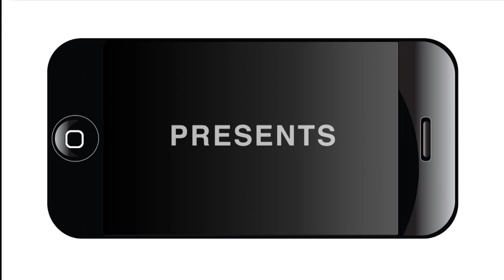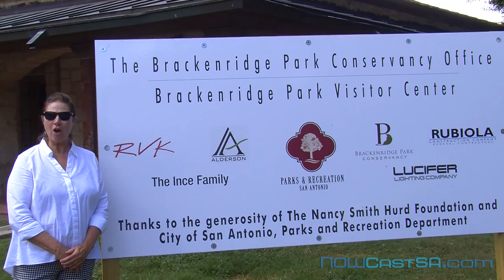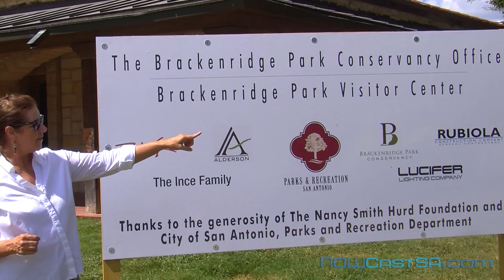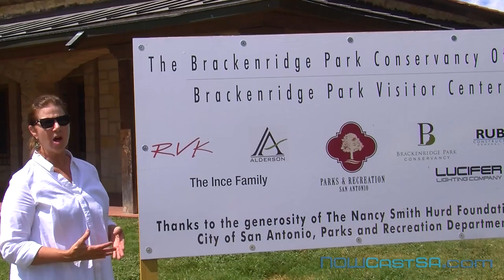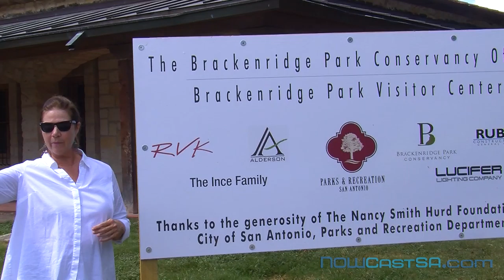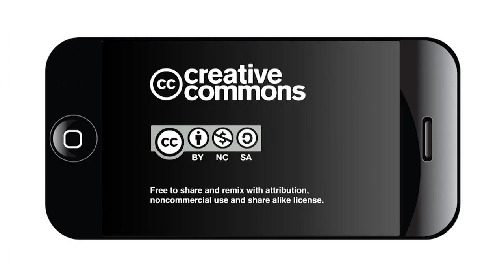Brackenridge Park Tour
Interview with Brackenridge Park Conservancy Executive Director Lynn Bobbitt and LOCAL Community News Columnist Susan Yerkes involving the health of Brackenridge Park.